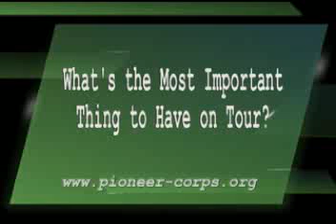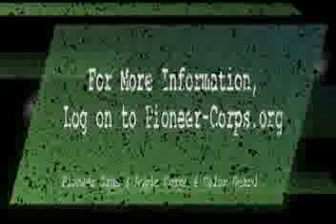What's the Most Important?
Pioneer members share their widely varying opinions on what the most important item is to have on tour!